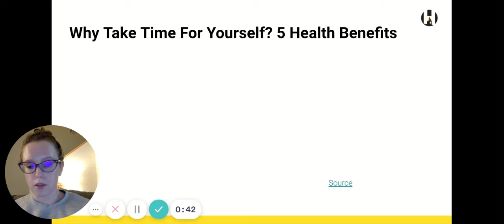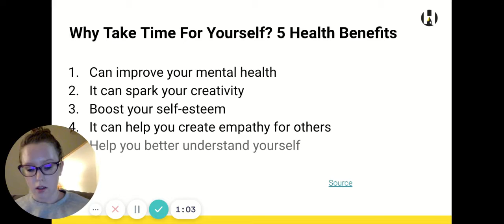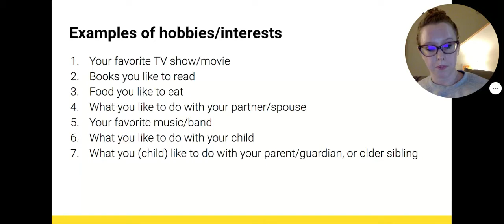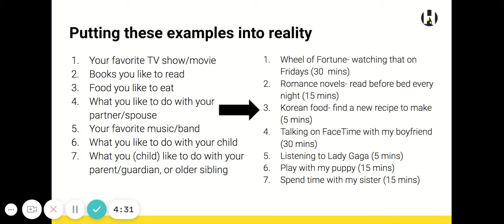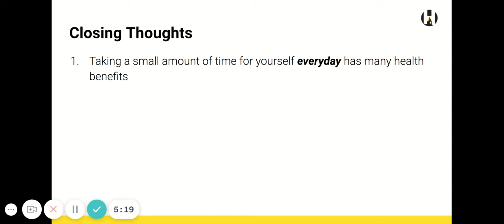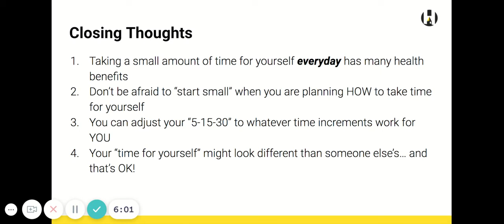Wellness Wednesday- Take Time for Yourself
Taking time for yourself to do something YOU ENJOY everyday sounds easy, but it's difficult to put into practice when you work full-time, are a student, have children, etc. This WW video will review 5 health benefits of taking time for yourself everyday, along with prompting YOU to think about what you like to do with the "5-15-30" model. Examples will be provided!

Tomarse el tiempo para hacer algo que DISFRUTA todos los días suena fácil, pero es difícil de poner en práctica cuando trabaja a tiempo completo, es estudiante, tiene hijos, etc. Este video de WW repasará 5 beneficios para la salud de tomarse un tiempo para sí mismo todos los días. , además de pedirle a USTED que piense en lo que le gustaría hacer con el modelo "5-15-30". ¡Se proporcionarán ejemplos!